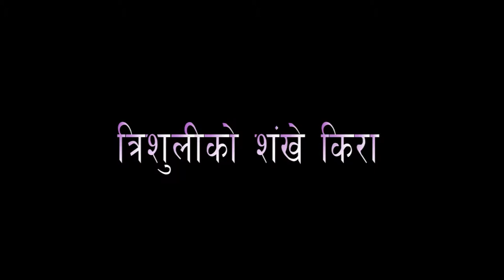मिठो सम्झना- त्रिशुलीको शंखे किरा... बहुउपयोगिता किरा बर्षायाममा मात्र पाहिने..